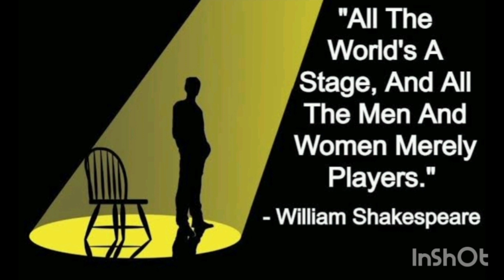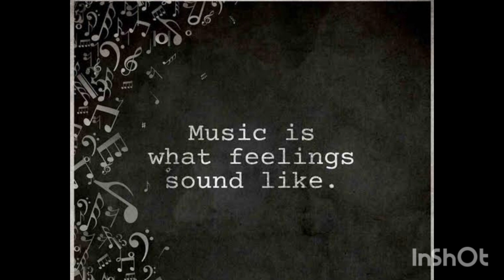Grade 7: Mono Acting and Instrument Playing (Celebrating World Theater Day)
Theatre is a powerful art form, it teaches lessons about life, society and emotion and more importantly yourself.” -Anastasia Roberts
Grade 7 of N.L Dalmia High School celebrated World Theatre Day with a captivating event featuring mono acts and musical performances by its talented students. The school’s auditorium buzzed with energy as students showcased their acting skills through engaging mono acts, portraying characters from classic and contemporary plays with emotion and authenticity.
Alongside, the mono acts, musical performances added another dimension to the celebration, with students delivering soul renditions showcasing their musical prowess.
 Overall, the celebration was a resounding success, highlighting the transformative power of theatre in enriching lives and bringing people together.